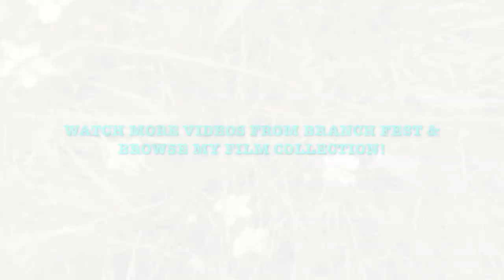ZACK DEPUTY, LIVE AT BRANCH FEST 2019 | MAINE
WHILE I HAD BEEN TO BEAUTIFUL MAINE BEFORE WHEN I WAS AROUND SIX YEARS OLD, BUT THIS TIME I HAD WAY MORE FUN BECAUSE I MADE SOME OUTRAGEOUS NEW FRIENDS WHO HAD ME CRACKING UP BIG TIME - THAT AND GREAT MUSIC, TWO TEEPEES, COOL PEOPLE AND CAMPING = SWEET!  BEING A SOCIAL BUTTERFLY WHO LIVES FOR LIVE MUSIC … YOU KNOW I LOVED IT!  NEW!  READ ALL ABOUT MY PERSONAL EXPERIENCE AT BRANCHFEST, AND WATCH MY NEW VIDEOS FROM BRANCHFEST 2019 - PLUS BROWSE MY FILM COLLECTION - HERE ON MY PERSONAL FREE ACCESS WEBSITE;

XOXO Gabrielle
P.S. SENDING YOU BIG BIG ALOHAS ... AND MAHALO FOR WATCHING; 'ZACK DEPUTY, LIVE AT BRANCH FEST 2019, IN BEAUTIFUL MAINE!  I WAS BLOWN AWAY BY HIS TALENT AND SO I HAD TO FILM IT AND SHARE IT WITH YOU!

Thank you so much for joining me!  Cheers!!